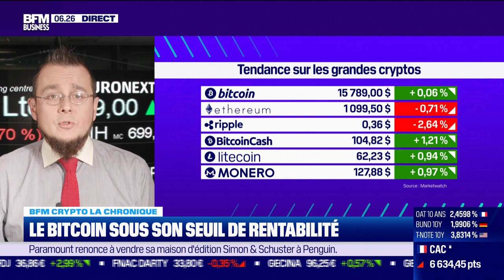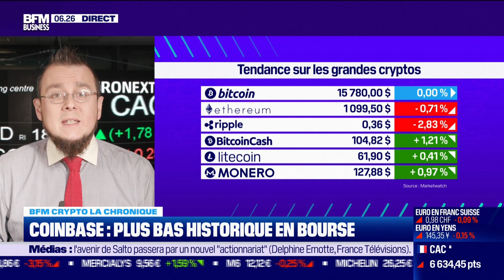BFM Crypto: Coinbase, plus bas historique en Bourse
Ce mardi 22 novembre, Antoine Larigaudrie est revenu sur les inquiétudes autour de la plateforme Coinbase dans BFM Crypto dans l'émission Good Morning Business, présentée par Laure Closier et Christophe Jakubuszyn. Good Morning Business est à voir ou écouter du lundi au vendredi sur BFM Business.